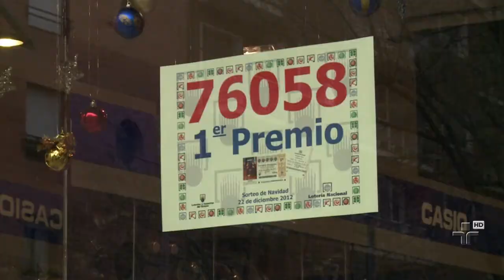Milhares de pessoas sonham em ficar ricas com as loterias de fim de ano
Na Espanha, a mais aguardada premia o vencedor com o equivalente a R$7 bilhões